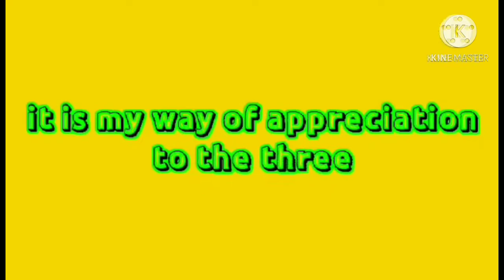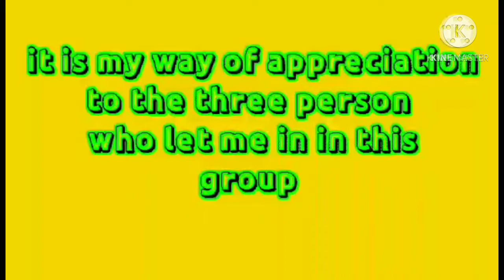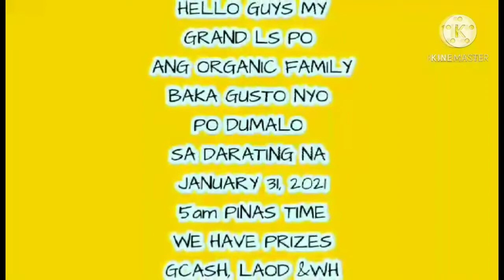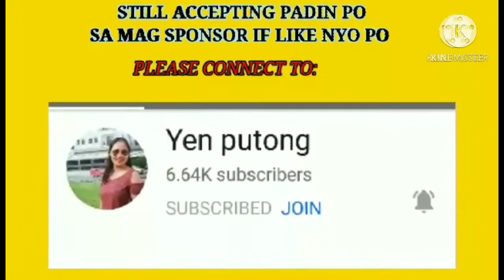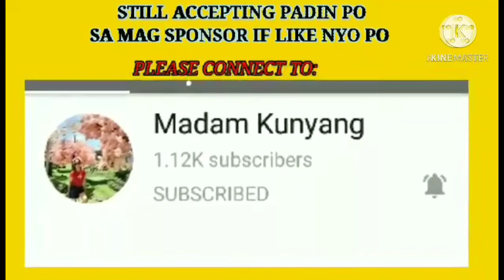#27 PREMIERE MUKBANG/MAY TUYO ULAM KAIN😂 ORGANIC FAMILY TEAM LIPAT JOINERS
ORGANIC FAMILY
TEAM LIPAT JOINERS

MEGA SHOUT  OUT
sa mga  nag like at nagsubscribe sa mga previous video's ko. Thank you very much guys for always there to support and to like my videos kaya MEGA SHOUT-OUT sa inyo lahat po I LOVE YOU MWUAH MWUAH TSUP TSUP😘😘😘😘 SA MGA BAGO PO SA CHANNEL KO WAG NYO PONG KALIMUTAN ANG MAG SUBSCRIBE AT MAGLIKE COMMENT SAKING VIDEO.